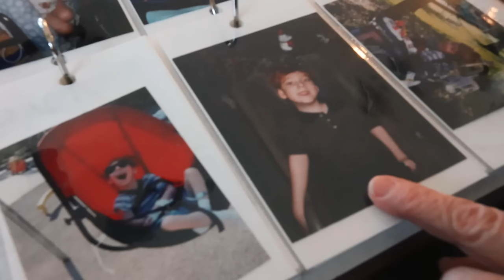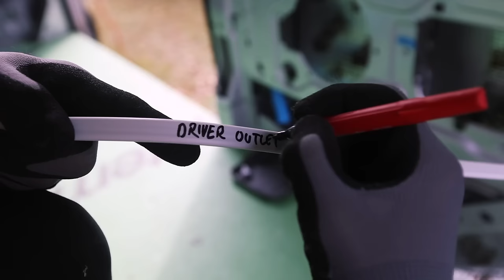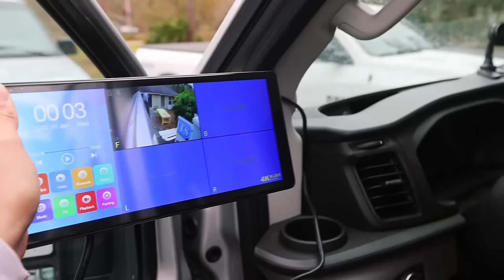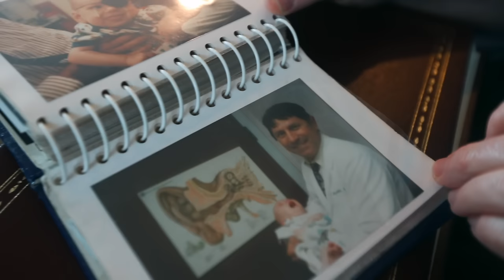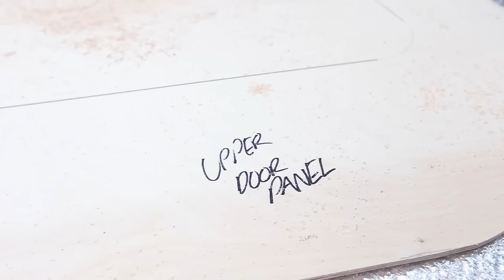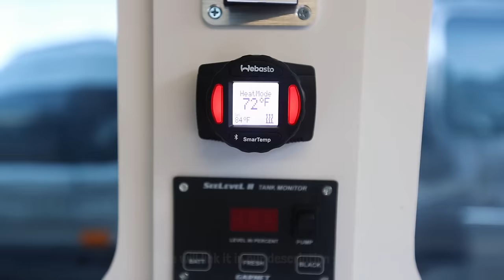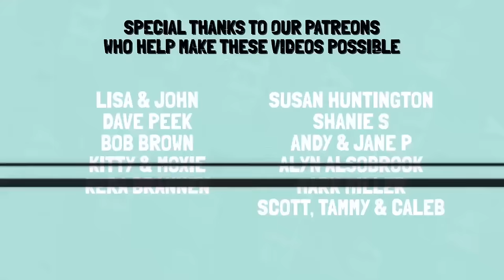We Built a Van to Take Him Places His Body Can't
I know it's been a while guys. We've put so much of ourselves into this van. It's been the most fulfilling 3 months of our life and we are so grateful to have been a part of such a special and rewarding project. Hope you enjoy!

We couldn't have done it without help.

Thank you to Jim & Jenni for letting us take over their backyard and build Caleb and his parents their van.

Thank you to Webasto & Unaka for stepping up big time & sending them a free product to help make their dreams a reality: